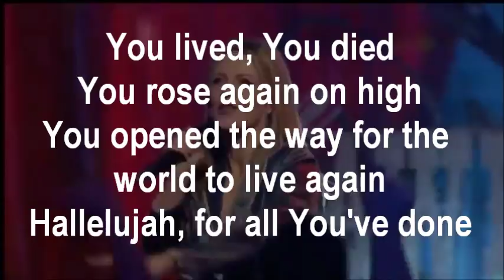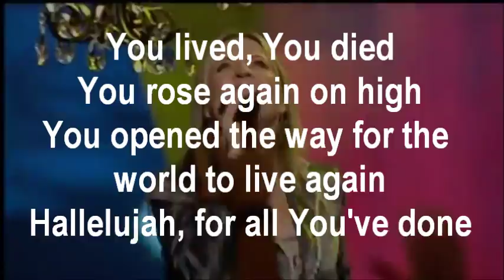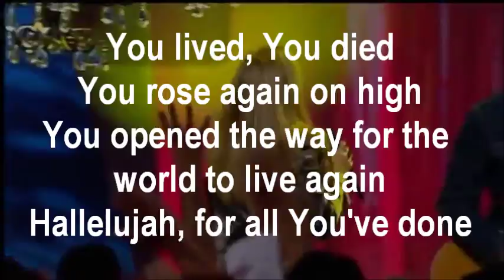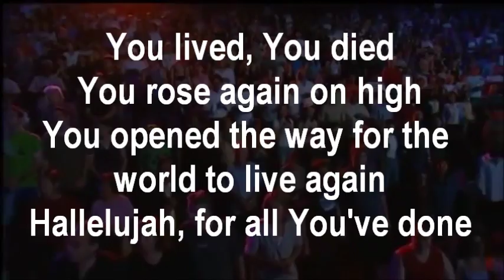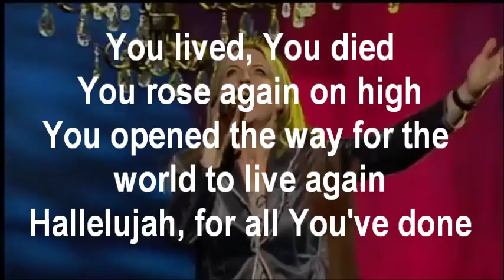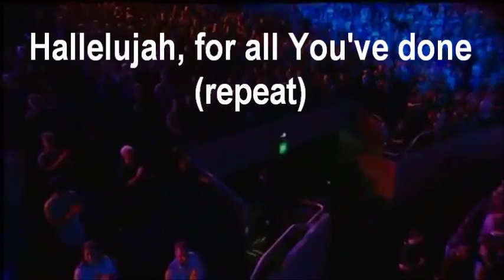For All You've Done HS